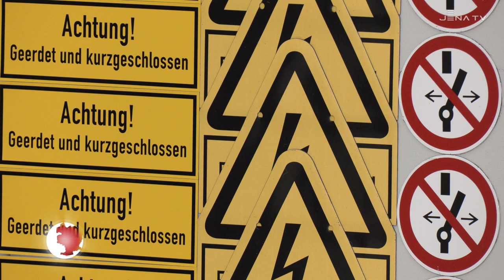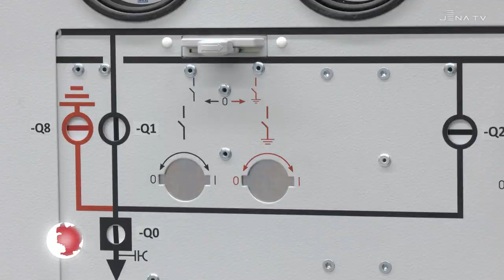Stromhunger Jenas gestillt: Neues Umspannwerk am Hardenbergweg geht in Betrieb (JenaTV, 07.12.22)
+++ Umspannwerk Hardenbergweg erfolgreich in Betrieb gegangen +++

Den Stromhunger der Jena - Lichtstadt stillt ab heute das neue Umspannwerk am Hardenbergweg. Mit einem symbolischen Knopfdruck wurde die neue Großanlage zugeschaltet. Sie versorgt rund ein Drittel Jenas zuverlässig mit Energie, darunter wichtige Industrie- und Forschungsunternehmen.

Rund 13,5 Mio. € haben wir gemeinsam mit der TEAG Thüringer Energie AG in dieses Zukunftsprojekt investiert.